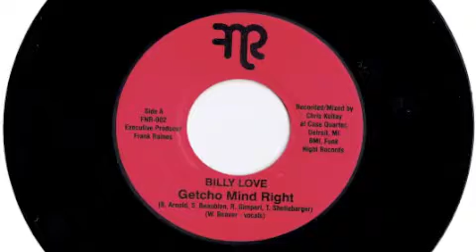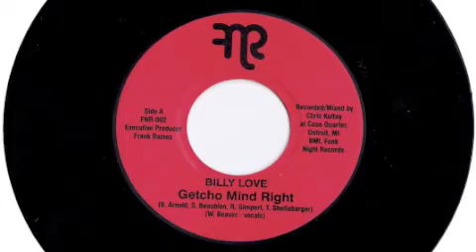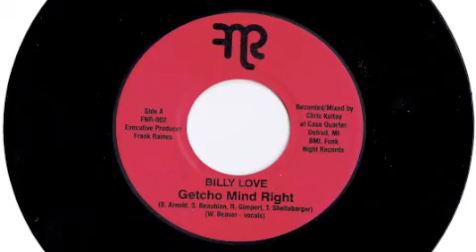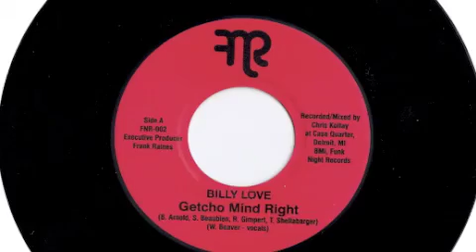Billy Love "Getcho Mind Right"